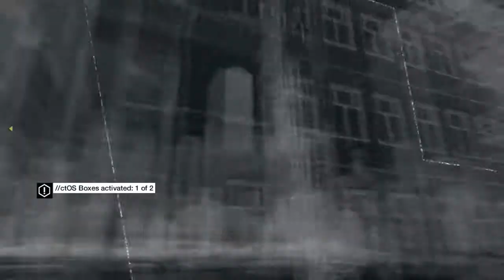Watch_Dogs [PS4] [Mission 9: Thanks for the tip]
Watch_Dogs gameplay mission 9.